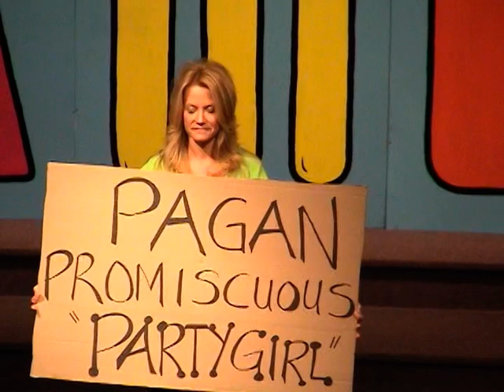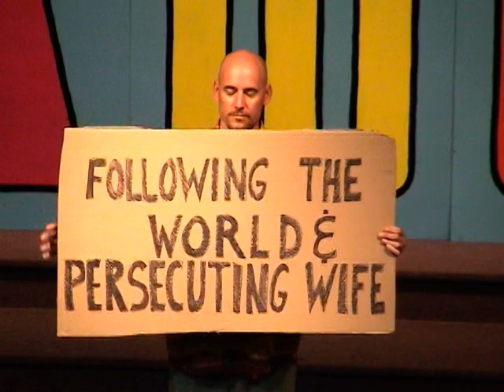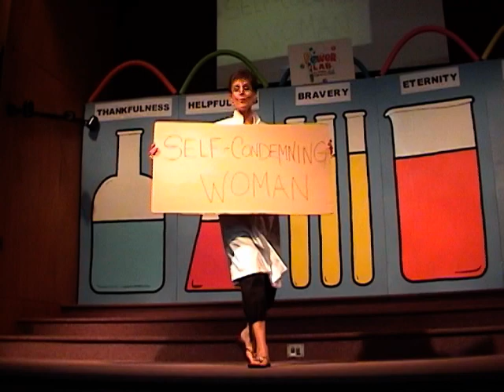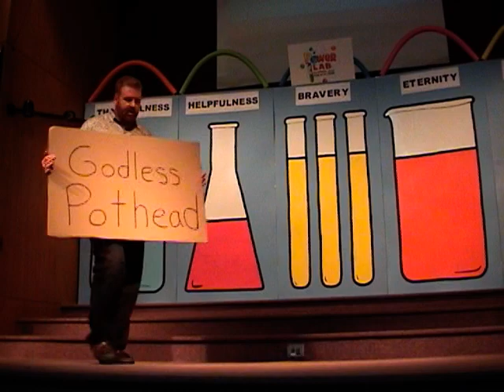Cardboard Testimonies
On Sunday, August 3, 2008, several members of Grace shared personal signs about the power of Christ in their lives.